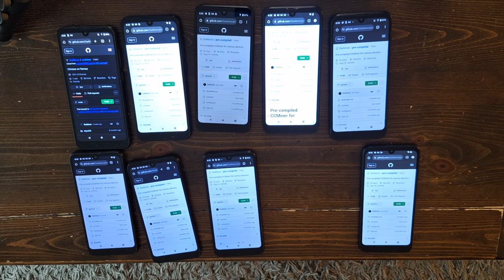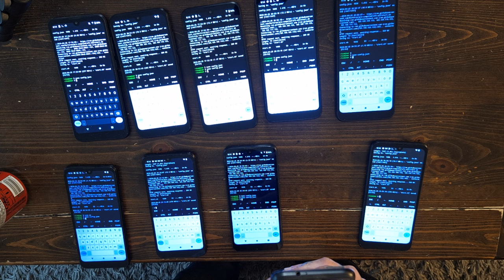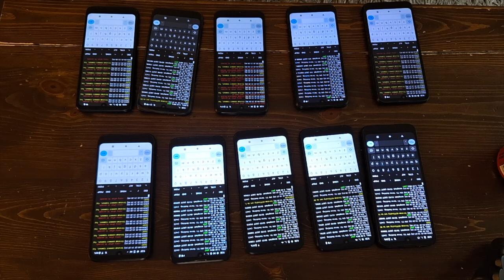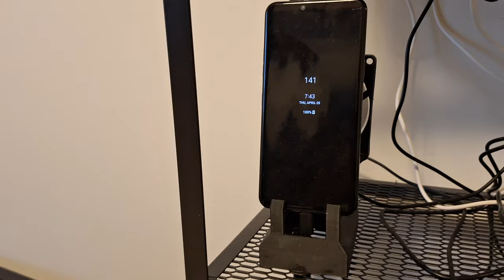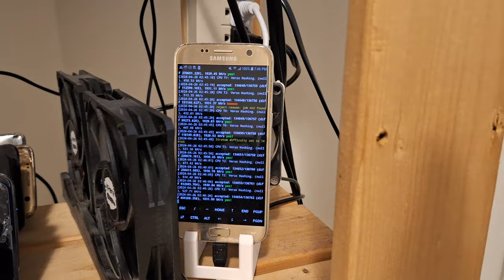I FINALLY HIT ONE GIGAHASH ON VERUS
I know its a little shy of one gigahash, but I am down 3 phones. BUT when those 3 phones arrive I will be 100% there baby!! :D
Thanks to everyone who follow this road to one gigahash! Should I go for 2?

How to get cheap phones
CAT S48c:
120mm USB upHERE Fans:
Sabrent Charging Station:
Alxum 120w 10 Port USB Charging Station:
Unitek 60w 10 Port Charging Stations:
Samsung A03s:
TCL a3:
6” Cables: